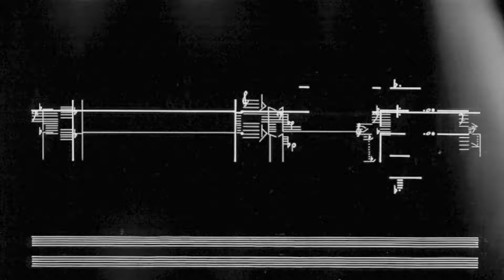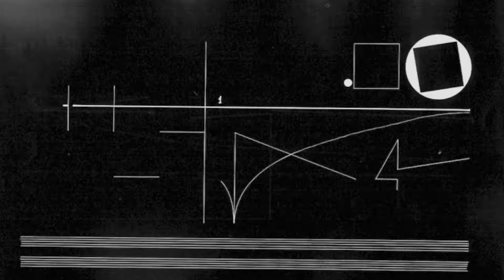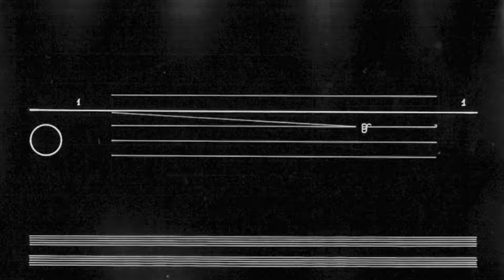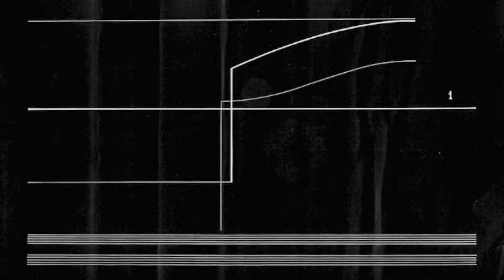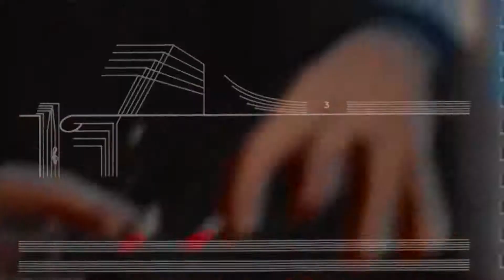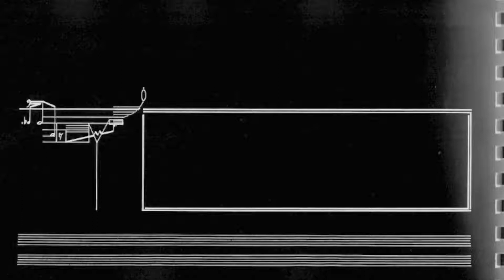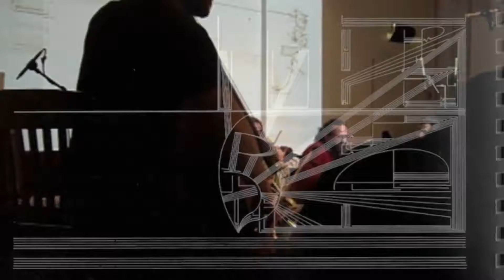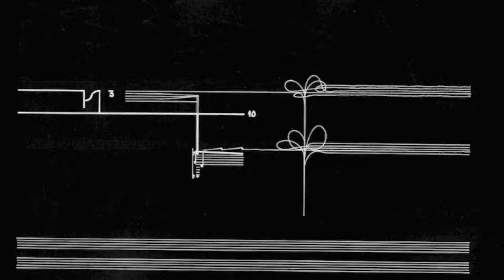The London Experimental Ensemble-Cornelius Cardew's Treatise Part 2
Part 2 of 2 of the full 193-page graphic score by Cornelius Cardew performed live Jan. 28, 2017 at Iklectik in London.  The first full performance and recording of the entire score.  Directed by Max-Louis Raugel.  Recording out March 30th via Split Rock Records.  Also available on Bandcamp